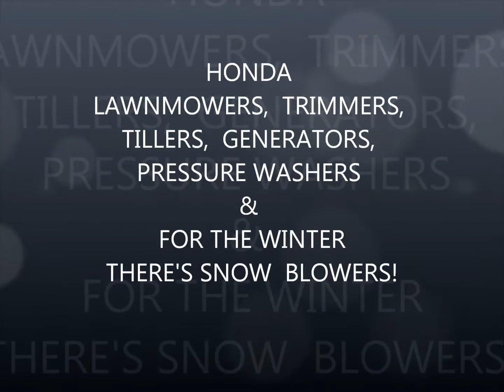CLARE'S CYCLE - 5 HUGE SHOWROOMS 2013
In the heat of the sun, don't get left out in the cold. Right now we are making it easy and affordable for anyone to own a motorcycle. CLARE'S offers competitive financing rates.  *Some restrictions apply. With approved credit.  Act now before the 2013's are history. for more info.